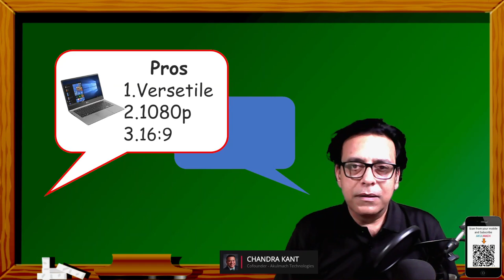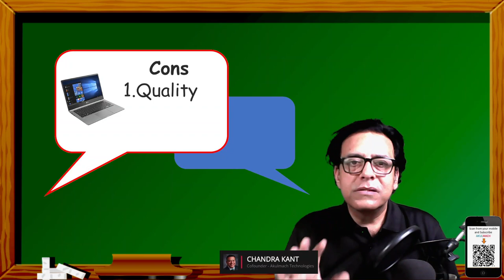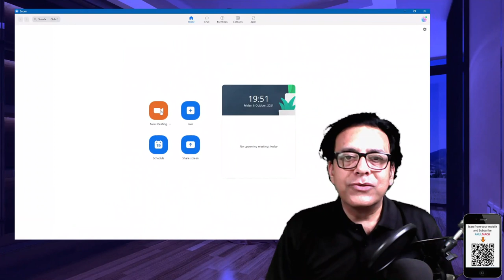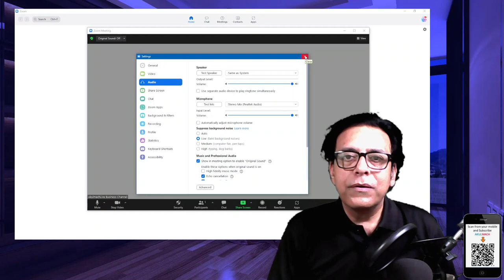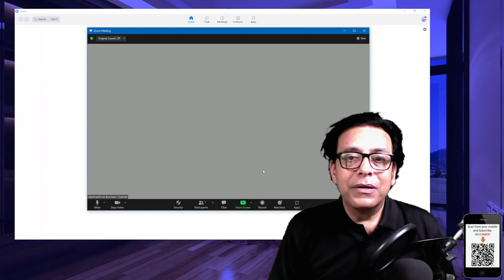Orientation on few software tools that will be used in recording your Video Resume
You’ll learn why a video resume is a highly effective way to increase your chance of getting selected for a job. Time is Now! to make your VideoCV if you want to increase your chances by 30%.